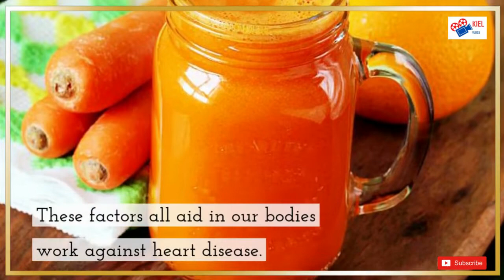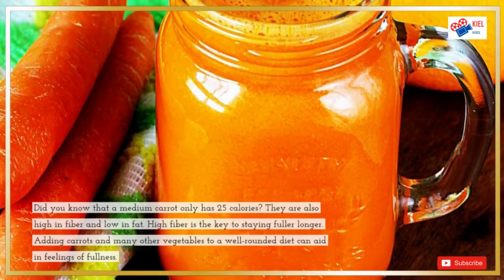8 Amazing Health Benefits of Including Carrots to your Diet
8 Health Benefits of Carrots
The health benefits start with the nutrition found in them.

Carrots get their color from carotenoids which are antioxidants.

Beta Carotene is one of these carotenoids.

Carrots also contain high levels of vitamin A along with vitamins C, D, E and K.

They also contain minerals such as magnesium, potassium and calcium.

Our topic for today is about 8 Health Benefits of Carrots.

1. HEALTHY FOR TEETH

Eating carrots helps keeps your teeth clean and healthy.

Just like when we discussed apples, eating carrots also increases our saliva production.

Eaten raw, you're going to produce extra saliva to digest carrots and get them down the hatch.

The friction from chewing raw carrots on our teeth and has a cleaning effect. And, since our saliva is alkaline, it helps fight bacteria that causes cavities. The minerals found in carrots also help keep your teeth strong.

2. HELPFUL IN PREVENTING HEART DISEASE

Eating carrots and drinking carrot juice may help reduce oxidative stress, lower cholesterol, and boost bile production.

These factors all aid in our bodies work against heart disease.

The increased bile production will help your body digest fat better, keep digestion running smoothly and help your body to absorb the nutrients from the food you eat more efficiently.

3. CARROTS BOOST IMMUNITY

Carrots are high in vitamin C.

Do you ever reach for a bottle of that? Grab some carrots from the produce section instead to gain all the other health benefits listed here as well.

Vitamin C stimulates our white blood cells which keeps our immune system in peak performance mode.

4. CARROTS PREVENT CANCER

There are a lot of antioxidants in carrots.

These include: include: vitamin C, beta carotene, lycopene, lutein, zeaxanthin.

Carrots are one of the highest natural sources of carotenoid phytochemicals and antioxidant beta carotene, both of which fight cancer by stopping DNA damage, levels of inflammation and cell mutation.

Beta-carotene has been linked to reduced instances of cancer, notably lung cancer.

It may also reduce the risk of breast cancer in women.

The high fiber content of carrots helps prevent constipation and keep things processing smoothly in the body.

This helps to reduce the incidence of colon cancer.

5. BOOST EYE HEALTH

Beta-carotene, lutein and zeaxanthin are needed for eye health and carrots contain them all! These nutrients, along with vitamin A also found in carrots, help keep our eyes healthy longer and boost our overall vision.

Eating carrots can help prevent macular degeneration, night blindness, age related vision loss, and cataracts.

6. ENCOURAGE WEIGHT LOSS

Did you know that a medium carrot only has 25 calories? They are also high in fiber and low in fat. High fiber is the key to staying fuller longer. Adding carrots and many other vegetables to a well-rounded diet can aid in feelings of fullness.

You can eat them raw or cook them (try adding some healthy fat like coocnut oil or grass fed butter) but, the high fiber may also reduce your overall calorie consumption which will help you lose weight.

7. LOWER BLOOD PRESSURE

We discussed the high potassium content in bananas but, did you know that carrots are also good source of potassium? Potassium is a vasodilator and that means that it helps relax the tension in your blood vessels (veins and arteries).

This in turn increases blood flow and circulation and helps reduce blood pressure.

Carrots also contain coumarin, which is associated with reducing hypertension and helping to protect your heart.

8. REDUCE THE RISK OF DIABETES

Carrots contain carotenoids, which inversely effect insulin resistance.

This may lower blood sugar or help keep it stable, making carrots a low-starch vegetable that can safely be consumed by diabetics.

Those with a genetic predisposition for diabetes may have a lower risk if they consume carrots.

Are You Convinced to add Carrots to Your Diet?

I hope you are convinced, after seeing this list of the health benefits of carrots, to add this vegetable to your family's meal plan. It is definitely a healthy food to eat and worth finding recipes using carrots and include them in your diet.